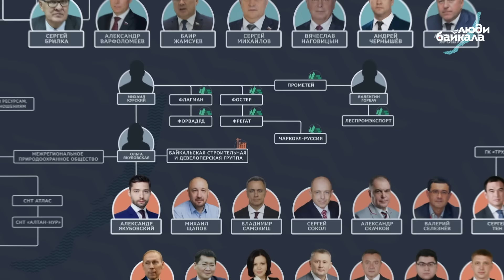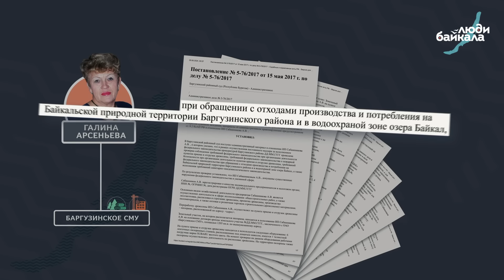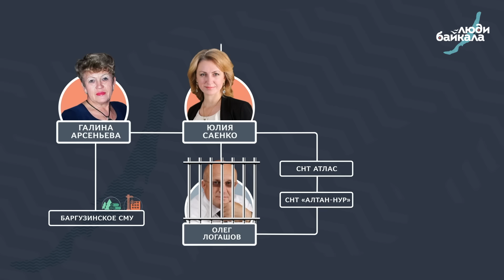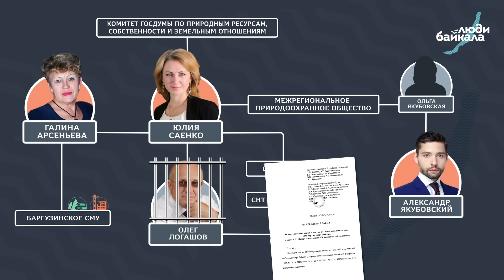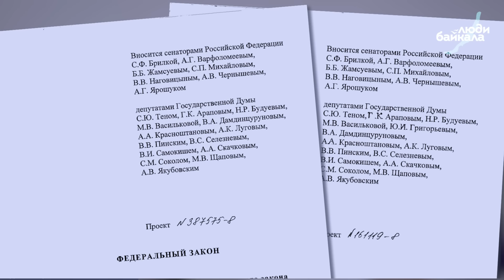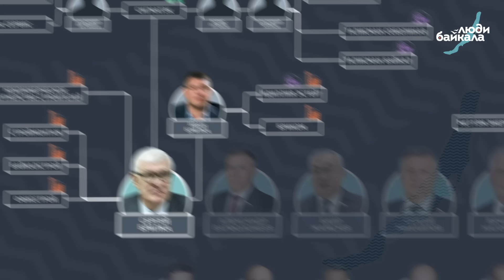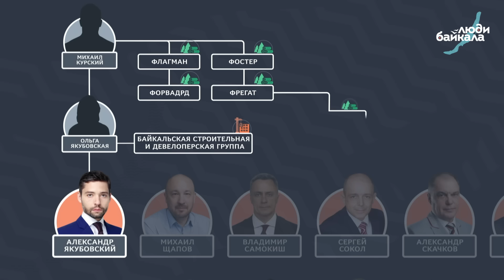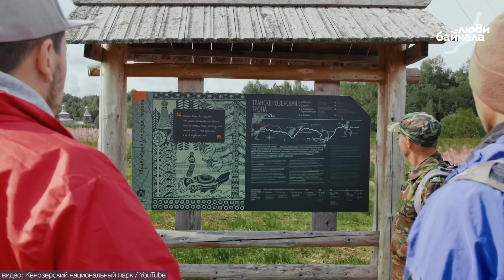Распродажа Байкала: Депутаты против природы и здравого смысла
Можно ли продать озеро Байкал и лес?
Скоро будет можно. Депутаты Госдумы готовят ко второму чтению поправки к закону о защите Байкала. По их словам, поправки обязательно помогут местным жителям.
При этом многие авторы законопроекта связаны с компаниями, которые получат выгоду от принятия поправок. В этом видео мы рассказываем, чьи интересы стоят за скандальным законопроектом «о сплошных рубках» и какие опасности он несёт.

«Люди Байкала» писали о том, как власть травит экоактивистку Любовь Аликину, которая выступает против поправок.
Читайте текст по ссылке (с VPN)

Поддержите выход новых видео!
🔺подпиской на Boosty (в рублях)
🔺или напрямую на нашем сайте любым удобным для вас способом

Таймкоды:🕘
00:00 - Вступление: Можно ли продать Байкал?
02:14 - Кто такая Любовь Аликина
03:16 - Тальцы: Планы властей по застройке
04:25 - Главные опасности поправок
06:07 - Борьба за Усть-Баргузин
07:15 - Как власти сделали Аликину известной и пожалели об этом
09:03 - Как Цыденов выступает в поддержку закона
09:37 - Какой интерес у Арсеньевой? Экс-депутатки Усть-Баргузина
10:46 - Как Саенко и Арсеньева засудили экоактивистку Аликину
12:52 - Споры о недвижимости на Байкале
14:38 - Как Саенко связана с депутатами
16:04 - История борьбы против поправок
17:27 - Коммерческие интересы авторов поправок
20:31 - Как уговаривают местных жителей
24:37 - Экологические последствия законопроекта
25:10 - Как на самом деле защитить Байкал
28:09 - Что происходит сейчас с законом
29:31 - Заключение